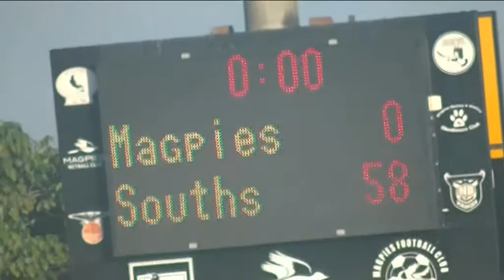Round 15 Highlights - Souths vs Magpies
Round 15 was a tough one for the Sharkies against Magpies! A good win in the Under 18s, but two tough losses in Reserve Grade and A Grade. Bring on Round 17!